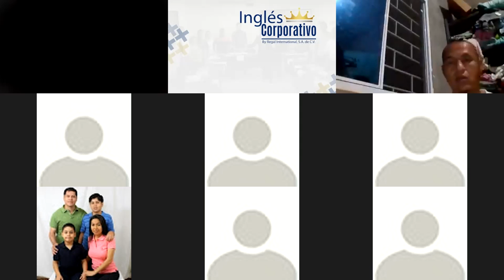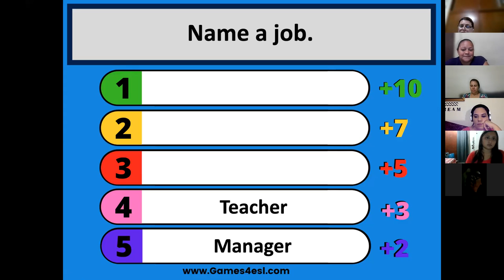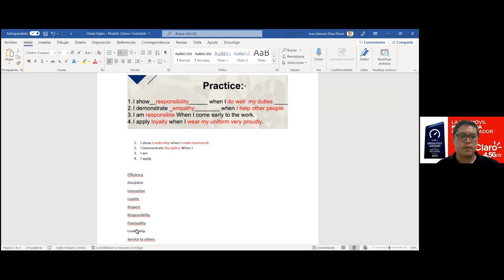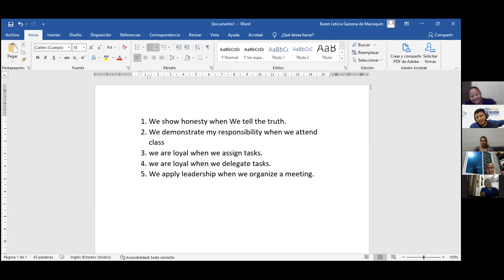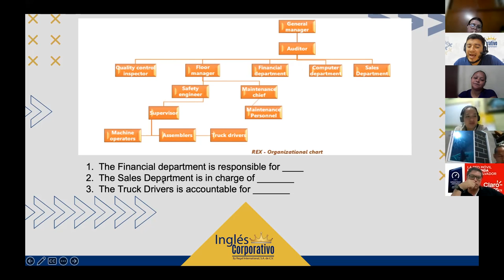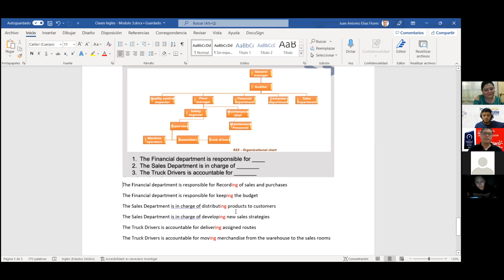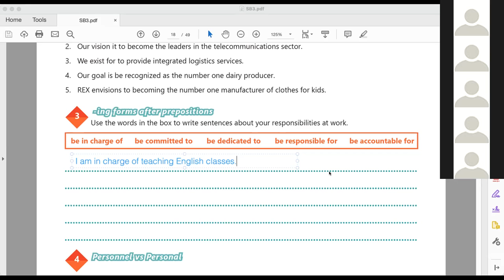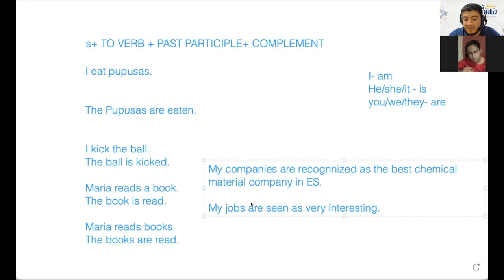Inglés Corporativo-07/29/2022-Unit # 1 Review and Practice